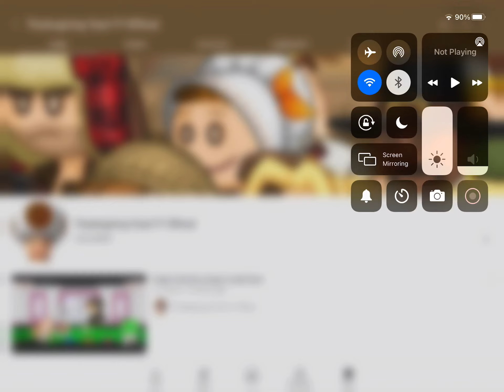Shoutout to Thanksgiving Toad YT Official